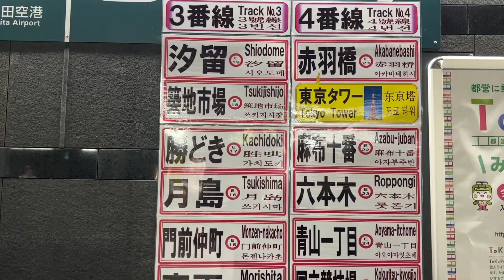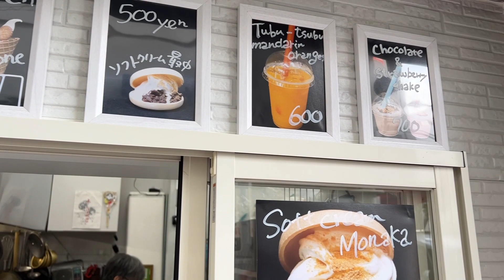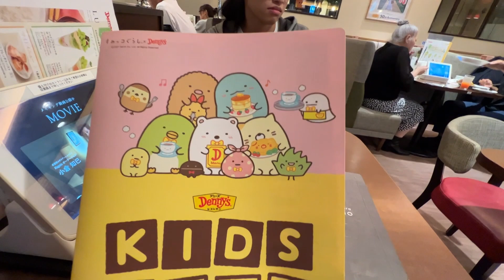BEST Sushi in Japan | Tsukiji Fish Market, HIGH END SUSHI Shutoku Ganso, Team Lab Planets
We love sushi. But we've NEVER tasted sushi THIS GOOD!
If you're in Japan, you'll need to give this place a visit.

Do you like sushi? What's your favorite kind of sushi? Let us know down in the comments.

Thanks for dropping by~! Hope yall enjoyed watching this!